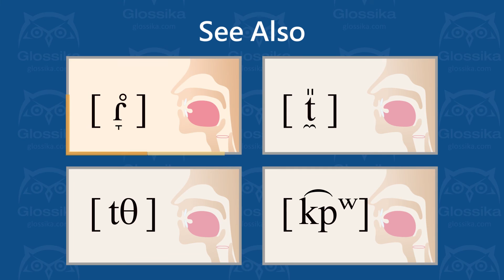[ r̠̊ ] unvoiced apical postalveolar trill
How to pronounce r̠̊